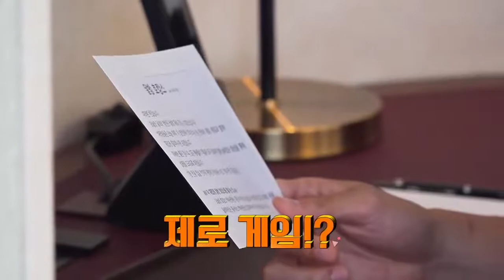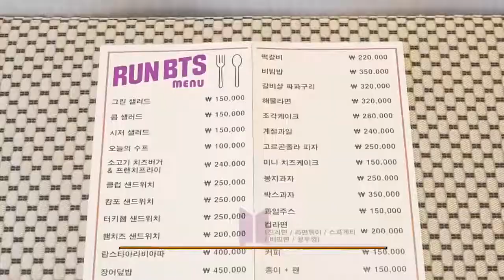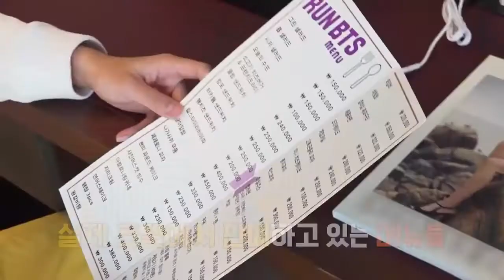[ENG SUB] Run BTS! Ep 150 Full Episode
Eng sub Run BTS Ep 150 (BTS War Of Money Staycation) Part 1 Full Episode